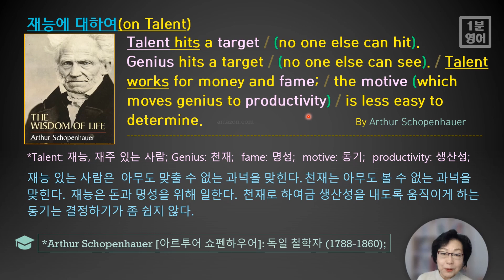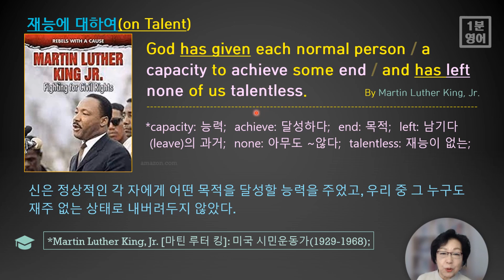1분 영어-[영어 명언 301] 재능이 있는 사람과 천재의 차이가 이런 거군요. 또 하나님은 정상적인 사람이면 모두에게 재능을 주셨다니 나 자신의 재능은 뭘까?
‘신은 우리 모두를 재능 없는 자로 남겨두지 않았다.’ 라는 영어 표현 ‘God has left none of us talentless.’의 문장 구조를 분석하고, ‘마틴 루터 킹’ 목사와 ‘쇼펜하우어’ 등 저명인사들이 전해주는 ‘talent(재능)’에 대한 영어 명언들을 음미합니다. 그 후 그들의 어록을 암송하며 우리 자신들의 삶 속에서 그 지혜를 적용해 봅니다. 다음은 오늘 익힐 수 있는 영어 표현들입니다.

1. capacity: 능력;
2. achieve: 달성하다;
3. end: 목적;
4. left: 남기다(leave)의 과거;
5. none: 아무도 ~않다;
6. talentless: 재능이 없는;
7. Talent: 재능, 재주 있는 사람;
8. Genius: 천재;
9. fame: 명성;
10. motive: 동기;
11. productivity: 생산성;